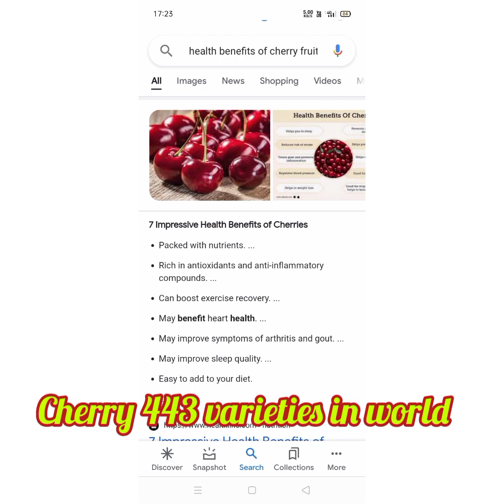Cherry 🍒 443 varieties in world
hi guys just sharing my cheery plant 🍒 which starts giving fruits from this year, it cost 9 euro per kg in europe.n.7.5 dollars in US sao it is bit expensive also I share benifits of this  fruits from gogle shots hope u guys like it ...if u want to grow this  fruit at home u will get plant from Mysore nursery garden on Mysore banglore highway road it cost three fifty for one plant..thank u all @Lharden77